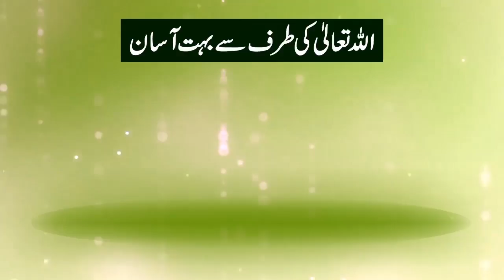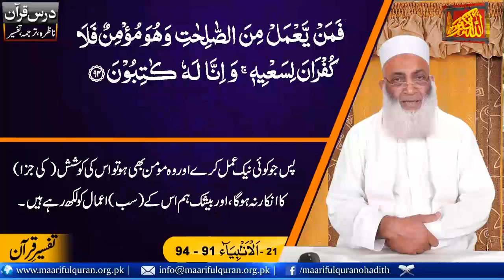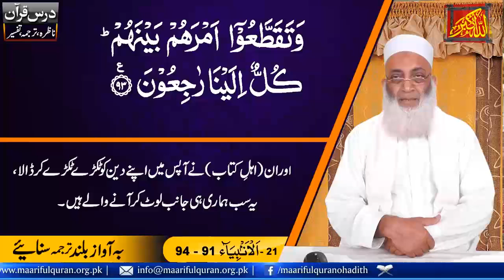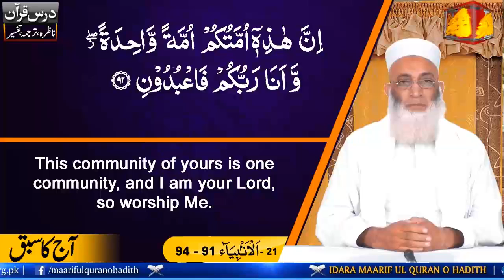Islamic Lecture In Urdu Nazra Dars No 757 (Surah Al-Anbiya Ayat 91-94)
Dars-e-Nazra  (Surah Al-Anbiya Ayat 91-94)